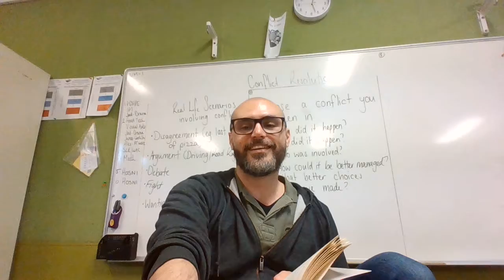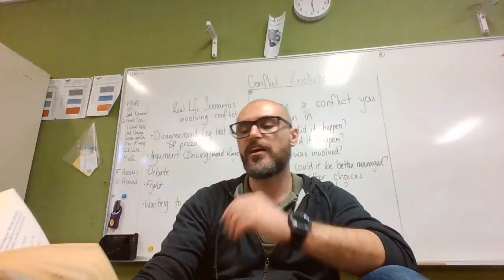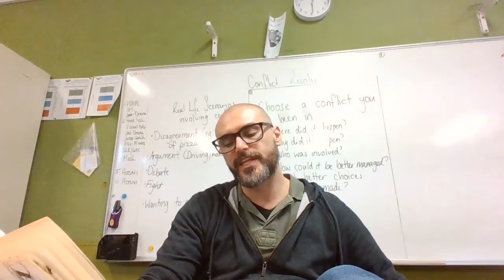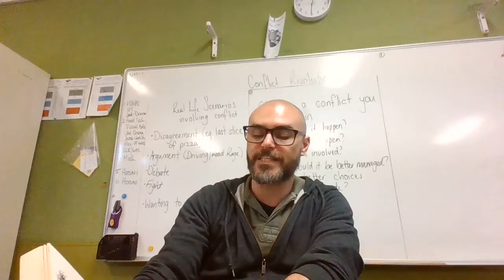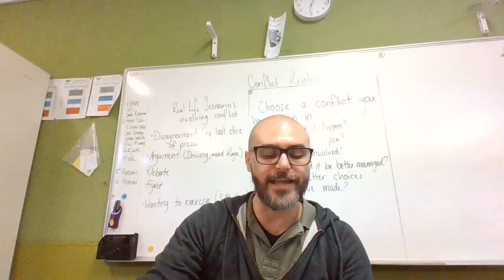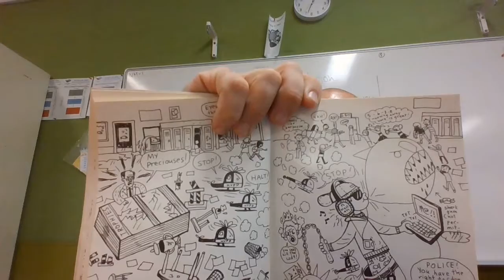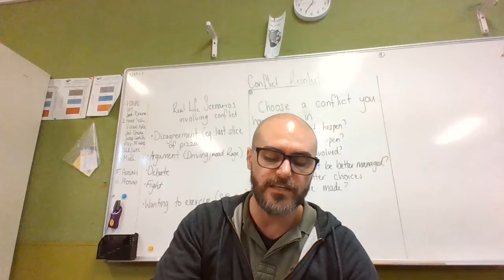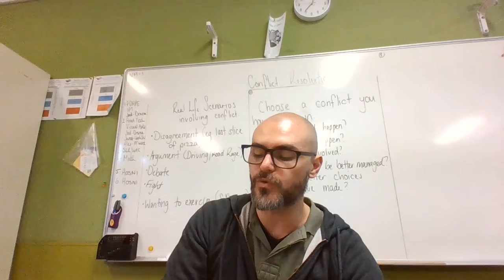The Worst Years of My Life - Middle School - Part 3